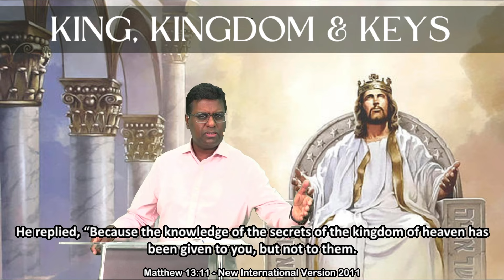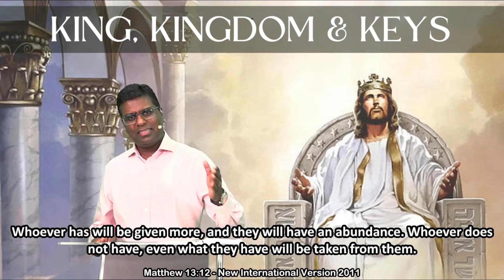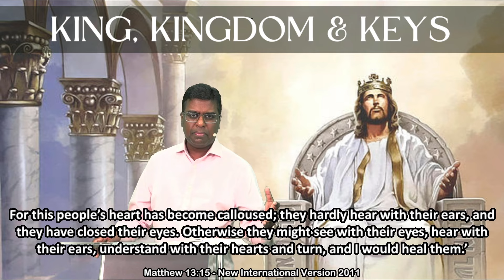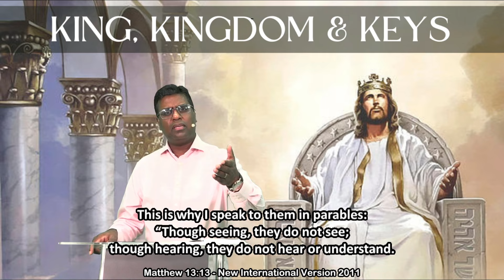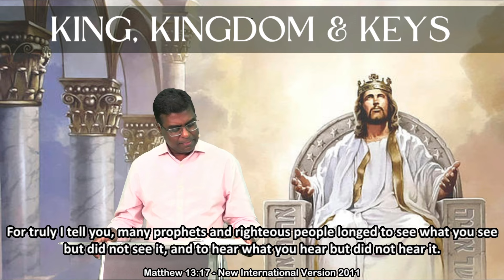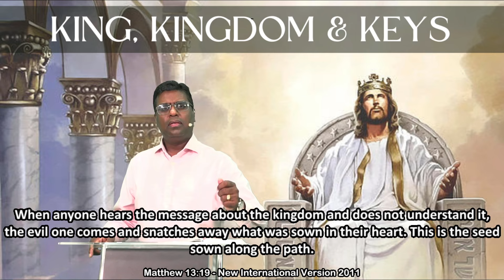King, Kingdom and Keys (Part XXII) taught by Pastor Rajah